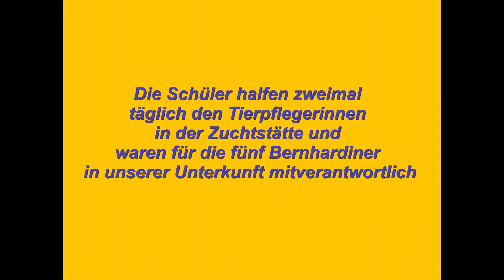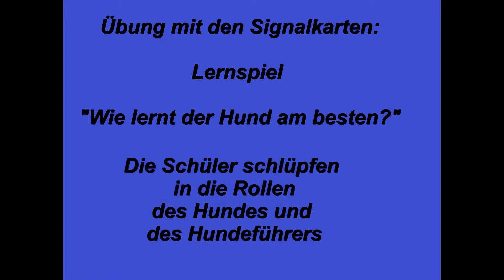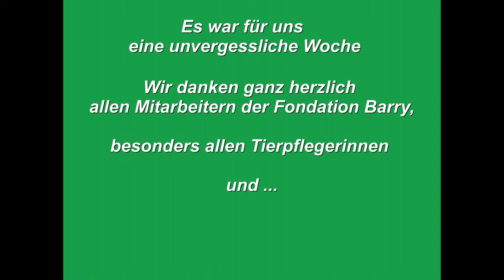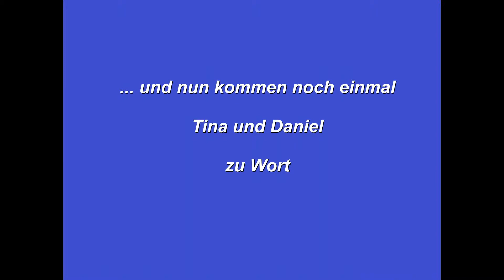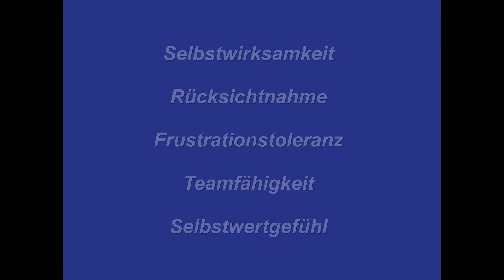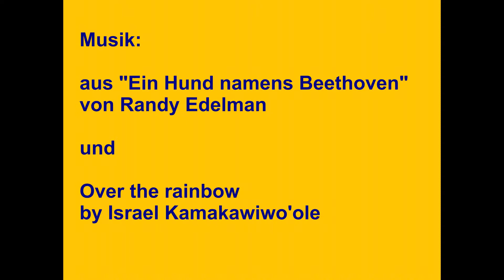Projekt mit den Hospizbernhardinern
Schüler verbringen eine Woche mit den Bernhardinern auf dem Großen St. Bernhard Pass